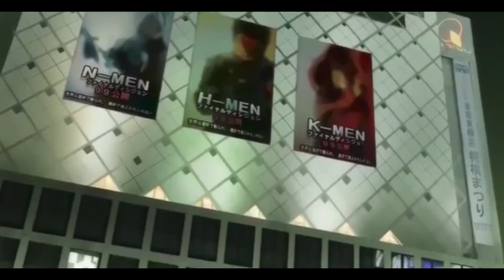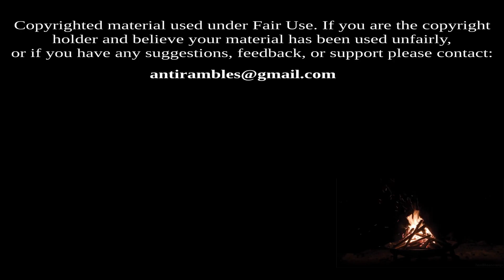Anti rambles about Welcome to N.H.K.!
This week, Anti rambles about Welcome to N.H.K.!